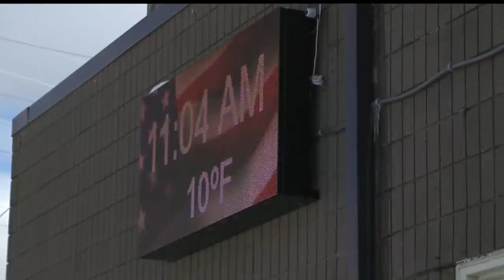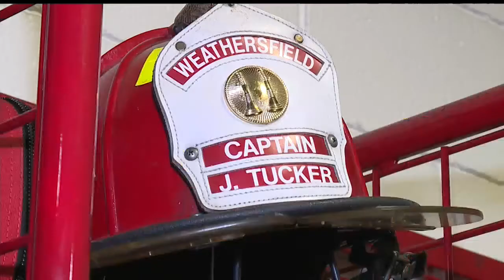Local fire departments in need of volunteers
Southington Volunteer Fire Chief Scott Bower came from a family of volunteer firefighters.